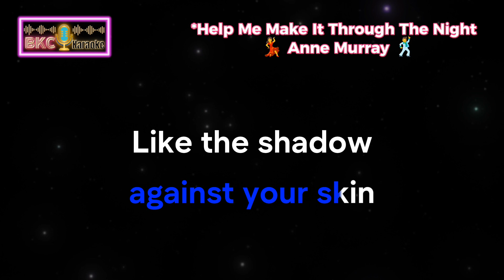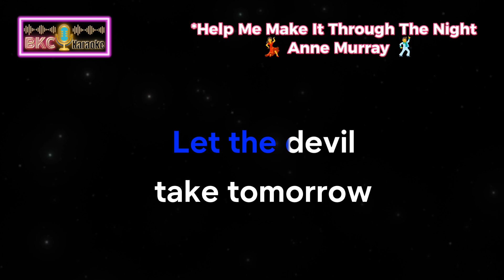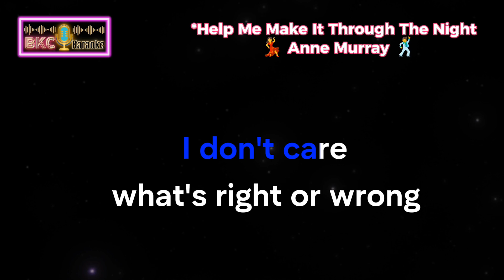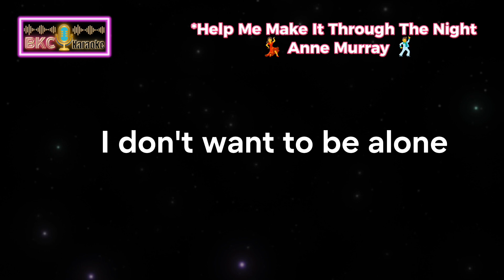Help Me Make It Through The Night By Anne Murray, 💃🕺, Karaoke Cover// *Kantang BKC*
Credits to:
Original Singer: Anne Murray
Song: Help Me Make It Through The Night
Editor App on background  and
karaoke lyrics :      Capcut
Original Source of Music : Anne Murray

Karaoke Lyrics and Video personally edited by : (BKC)

2. The purpose is for Entertainment Only.
4. Thanks so much for this wonderful music.